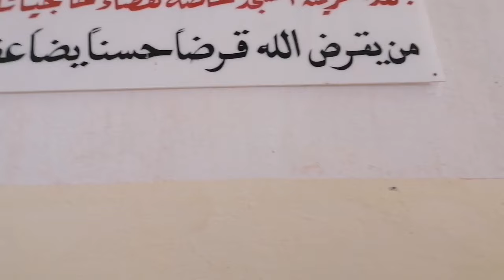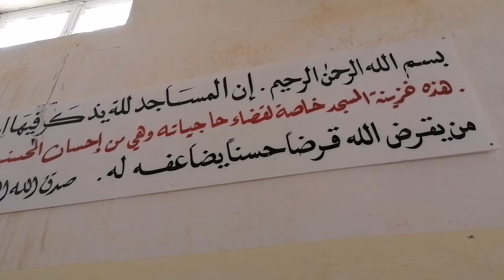تاكلا.. موسم سيدي عبد الله بن داود، فعاليات اليوم الثاني يوم "الوليمة" : العصيدة.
تاگلا 60 دقيقة من الاحداث المباشرة.. يوم الوليمة تسجيل مباشر الجزء 1.. "أماعشور" فعاليات الموسم الديني، موسم عاشوراء سيدي عبد الله بن داود الذي يقام في هذا الوقت من كل سنة بقبيلة اداوتنست اسافن طاطا.
جدير بالذكر أن موسم "سيدي عبد الله بن داود" يحجه الآلاف من الزوار من مختلف مناطق جهة طاطا، والمغرب عامة.
ويعتبر الموسم مناسبة دينية واجتماعية تقام على مدى يومين ، تدبح الذبائح في اليوم الأول، وفي اليوم الثاني تقدم فيه ما يسمى بالأمازيغية "تاگلا" أي : العصيدة، تقدم لكل الزوار ممزوجة باللحم والمرق وهو تقليد قديم موروث، وتتلاقى فيه الساكنة المحلية وأبناء المنطقة المغتربين بمختلف مناطق المغرب، بالإضافة إلى الزوار الذين ياتون من كل مناطق المملكة، ويختتم الموسم بالدعاء الجامع على أمل اللقاء في السنة الموالية كل هذا في جو مفعم بالروحانية والبهجة.

احواش تيفرخين "بنات اللوز" تافراوت 2023
Videography
Videographer
Photographer issafen
Photography
Ahwach tifrkhin
Ahwach bnat louz
Ahwach tafraout
Ahwach 2023
Ahwach 2024
Ahwach issafen
Sidi walknas
Baba ali
Oudaden
Imghrane 2023
Salh lbacha
Ahwach tagmout
Ahwach tata
Ahwach tighremt
Ahwach izouran
Ahwach idaouzkri
Ahwach idaouzdot
Issafen tata maroc
احواش فرقة باني
احواش شباب تغرمت
احواش ازوران
احواش شباب اداونيضيف
احواش اداوزدوت
احواش شباب اداوزكري
احواش ابركاك
احواش مخفمان
احواش تاليوين
احواش بنات اللوز
احواش تافراوت
احواش تزكي
احواش اسافن
احواش تانتامت
احواش اداوتنست
احواش تزنيت
احواش طاطا
احواش شباب تكموت
احواش تكموت
جديد احواش
صالح الباشا
العربي امغران
فاطمة تبعمرانت
مجموعة اودادن
ازنزارن عبد الهادي
حميد انرزاف
الثقافة الامازيغية
تمازيغت
المغرب
قبيلة اسافن
اداوتنست
طاطا
تمقيت
امالو
تغراط
تيشكجي
ايت صرحان
تامكرط
اكيوز
تيمسال
فوسكين
تبلخيرت
اداوضريف
خميس اسافن قيادة اسافن طاطا
سوق اربعاء اغرم اداوكنسوس
نتفزاط
مهرجان تنفزاط اداوتنست اسافن
تامسولت
تاكاديرت
ابركاك
تيزا
اسوكا
فوكسار
تانتامت
وارمداز
اغرم
انزرك
تنفزاط
مهرجان تنفزاط
موسم سيدي ولكناس
سيدي حزقيل
المدرسة العتيقة
سيدي عبد الله بن داود
تيوايور
تيشكاش
خميس اسافن
سوق خميس اسافن
قبيلة اداوتنست
تزكي اداوبالول
اوجو
حامة اوجو
الحامة الاستشفائية اوجو اسافن
ايت اسافن
والكناس
تمسولت
تكنارت
تيورضيوين
تاليزا
مهرجان اغرم
موسم الرمى اكيوز
مهرجان تفنغا
موسم بابا علي ابركاك
مهرجان ايت عبد الله
مهرجان تفراوت
منوعات احواش
احواش نتفرخين
احواش شباب اسافن
فرقة باني طاطا
فرقة تكموت احواش

Issafen 2023

✍️ تيميزار tv